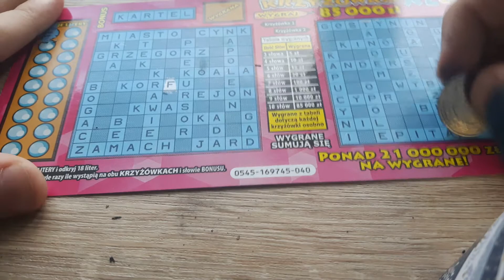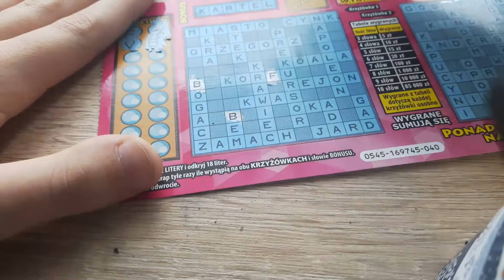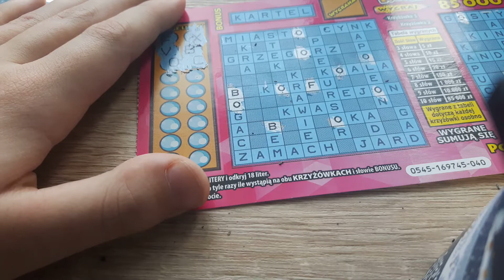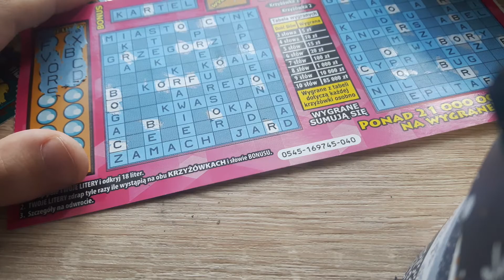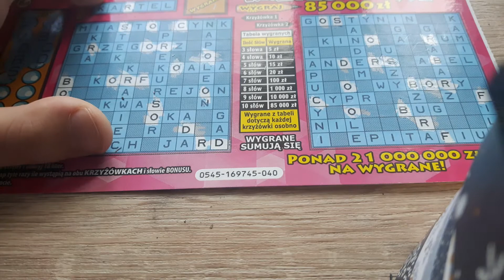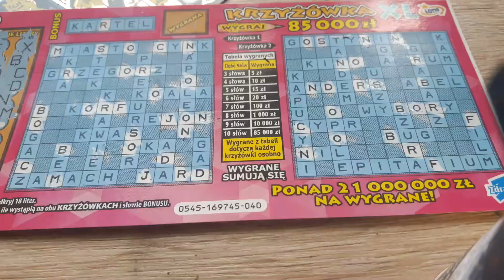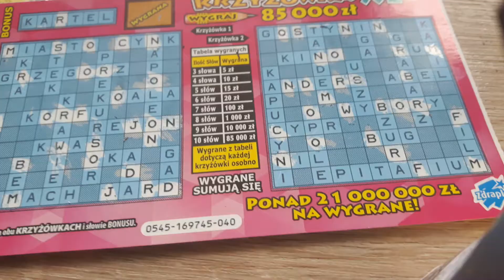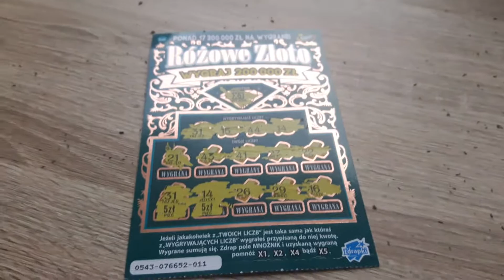po 2 dniach jest 3 część zdrapek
niestety 17zł w plecy